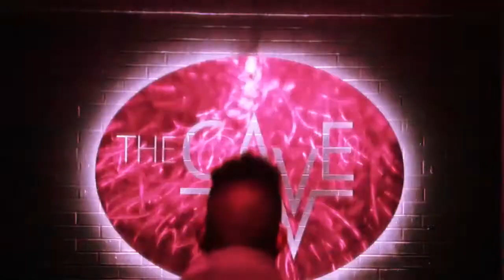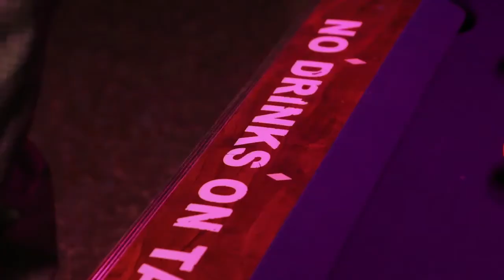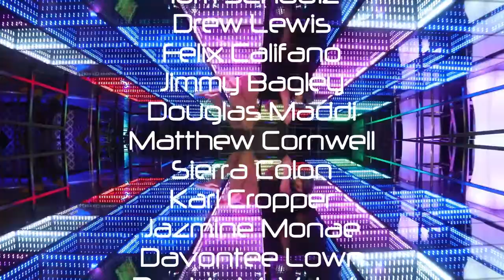81 North - BANDITS (Matthew Cornwell)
Matthew Cornwell is aspiring artist out of Binghamton, NY. Bringing that R&B Pop swag  that music been missing, back to life.